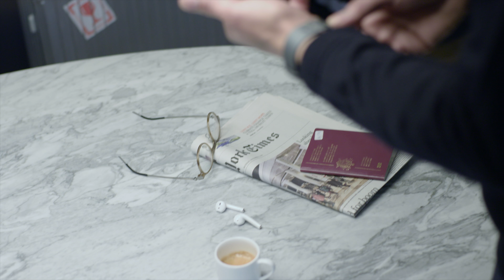Automated setting technology ••• UN RÉGLAGE AUTOMATISÉ POUR LES MONTRES MÉCANIQUES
e-Crown®
Automated setting technology for mechanical watches.
e-Crown® stands for electronic crown. The technology, developed by Ressence, replaces the crown’s function by an automated setup system. e-Crown® is self- learning by registering the time set manually. The technology is autonomous in its energy supply by using wrist movements to operate. e-Crown® is discretionary and does not interrupt the gear train from barrel to hands. Combined with the e-Crown® app, the technology offers unseen convenience and user experience in fine mechanical watchmaking.
In 1842 Adrien Philippe invented a mechanism for watches which allowed them to be wound and set by means of a crown rather than a key. A small but crucial innovation back then. It took 176 years and a forward-thinking company to challenge this status quo. Created, engineered and developed in house, Ressence introduces the e-Crown® technology.
The world is changing - and fine-watchmaking is now changing with it. Ressence took everything back to the drawing board to create revolutions in convenience and performance for fine-watchmaking enthusiasts. e- Crown® is a cutting-edge electro-mechanical embedded system that interfaces the mechanical base movement with the in-house ROCS module. It never interferes with the gear train from the barrel to the hands. e-Crown® replaces the traditional crown’s setup functions of a mechanical watch and takes fine-watchmaking to the next level.

e-Crown®
Technologie de réglage automatisé pour montres mécaniques.
e-Crown® est synonyme de couronne électronique. La technologie, développée par Ressence, remplace la fonction de la couronne par un système automatisé de mise à l’heure. e-Crown® apprend en enregistrant l'heure réglée manuellement. La technologie est autonome dans son approvisionnement énergétique en utilisant les mouvements du poignet pour fonctionner. e-Crown® est complémentaire et n'interrompt pas le train de rouage du barillet aux aiguilles. Combinée à l'application e- Crown®, cette technologie offre un confort et une expérience utilisateur inédites dans la haute horlogerie mécanique.
En 1842, Adrien Philippe a inventé un mécanisme destiné aux montres, qui permettait de les remonter et de les régler au moyen d’une couronne, plutôt que d’une clé. Une invention anodine en apparence, mais pourtant déterminante pour l'époque. Il a fallu 176 ans et une entreprise tournée vers l’avenir pour remettre en question ce statu quo. Créée, mise au point et élaborée en interne, Ressence lance aujourd’hui la technologie e- Crown®.
Le monde évolue – et la haute horlogerie suit désormais sa dynamique. Ressence remet en question les acquis de l’industrie afin de donner le jour à des révolutions en termes de praticité et de performance à l’attention des passionnés de haute horlogerie. e-Crown® est un système embarqué électromécanique de pointe qui sert d'interface entre le mouvement mécanique et le module maison ROCS. Il n'interfère jamais avec le train de rouage du barillet aux aiguilles. e-Crown® remplace les fonctions de réglage traditionnelles de la couronne d’une montre mécanique et permet à la haute horlogerie d'atteindre une nouvelle étape.
Le meilleur des deux mondes. Profitez de votre montre comme jamais auparavant. e-Crown® règle et ajuste automatiquement votre montre mécanique à la bonne heure. Guidé par l’expérience utilisateur, ce système offre la fiabilité et la précision de l’électronique, le tout associé à l’empathie et à la beauté de l’ingénierie mécanique. Il remplit la fonction d’une aide électromécanique à l’instar d’une boîte de vitesses automatisée dans une voiture. Conçue comme une technologie complémentaire, e-Crown® peut être activé et désactivé sans affecter la montre. Cette dernière fonctionne toujours d’une façon entièrement mécanique animée par le mouvement automatique. (...)